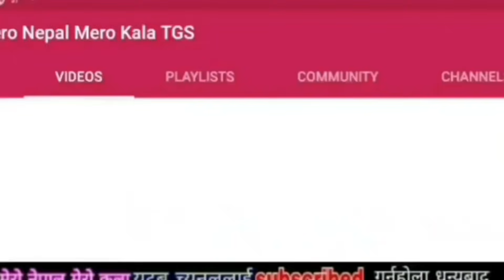नेपाल एयरपोर्ट बाट एकासी एती धेरै प्लेन कहाँ जादै छन होला पूरा हेर्नु Nepal Airport new Video